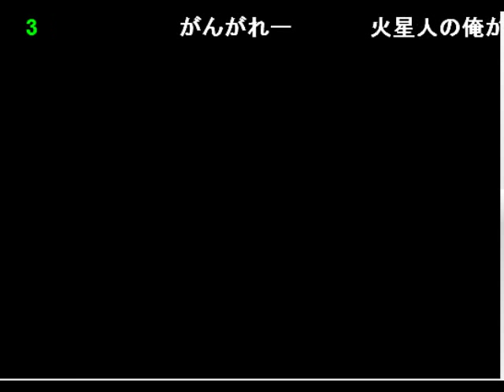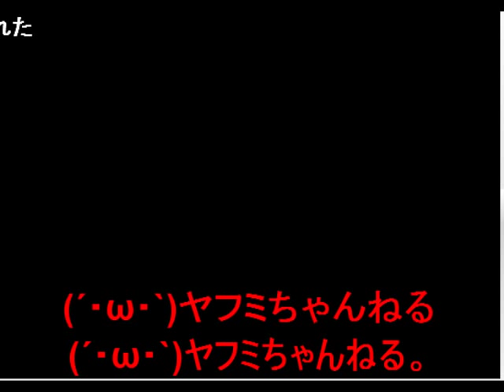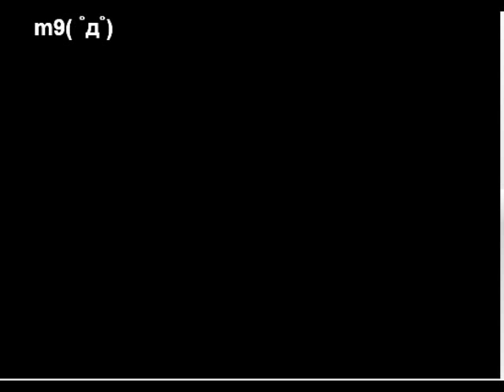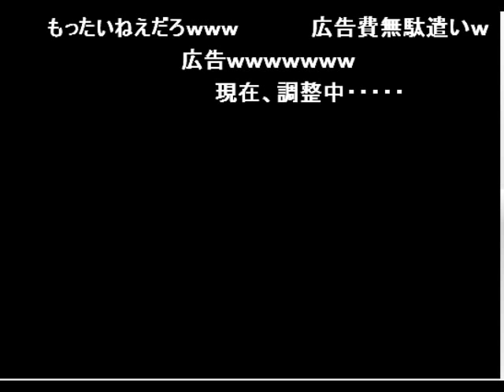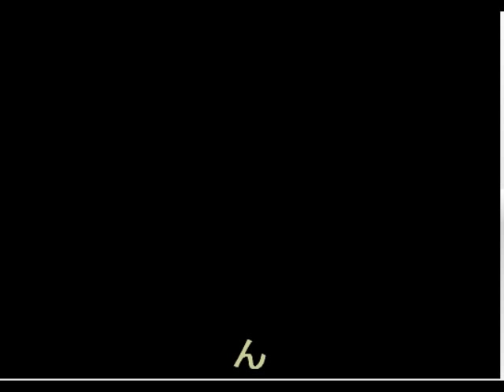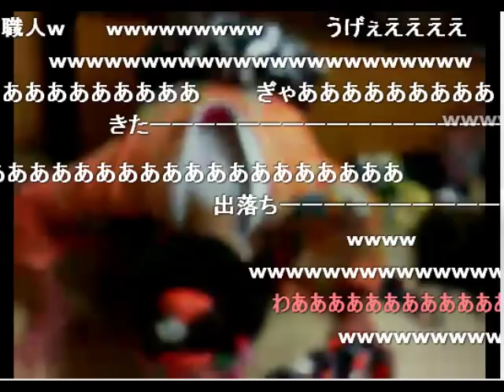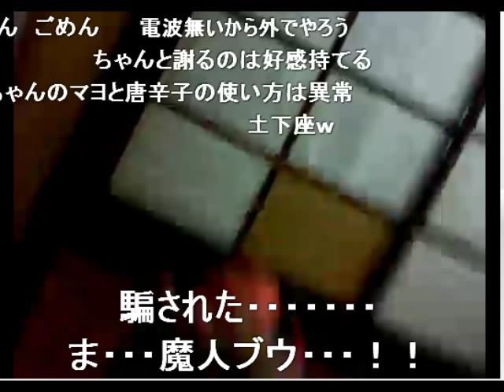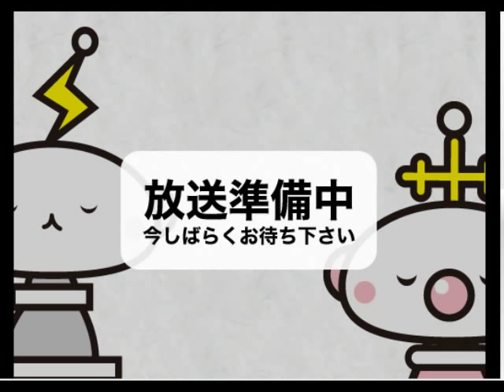【外配信】41歳の男と26歳京女が舞妓体験ｉｎ京都【花街】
なるちゃん ♂ 41歳独身（co161316）
ゆ～ちん ♀ （co527006）
のコラボ配信です。

ぼく（なるちゃん）と、ゆ～ちんが舞妓姿に変身します。
そして京の花街をお散歩外配信します。

現在地はGPSで確認できます。

京都住まいの配信生主ともだちの「ゆ～ちん」の助けもあり、実現しました企画です。

当日のリアル凸もＯＫです！

※悪天候の場合はお散歩は中止になり室内の配信になります。